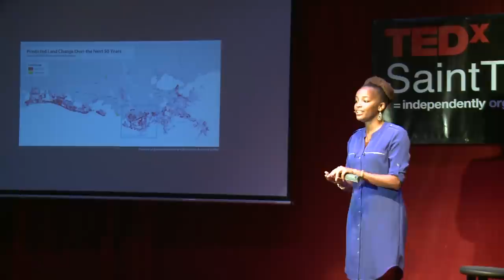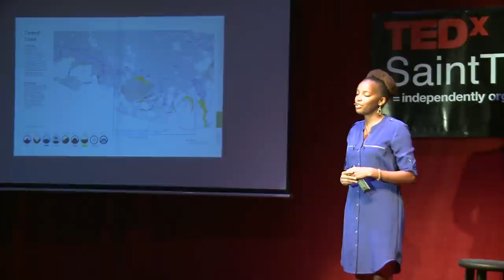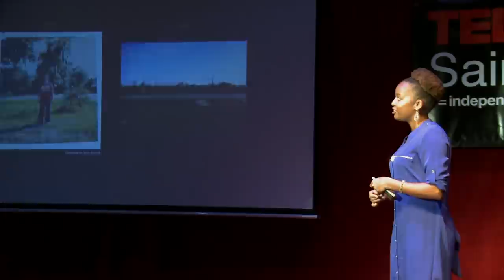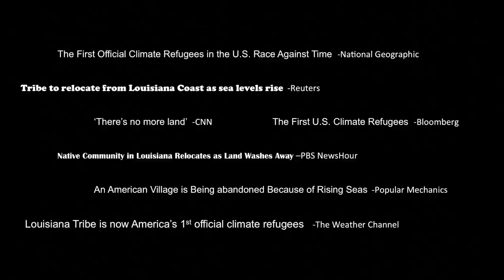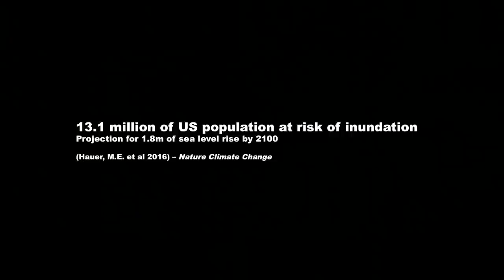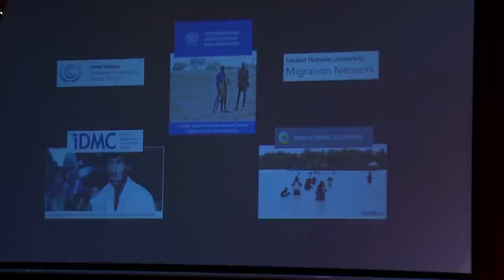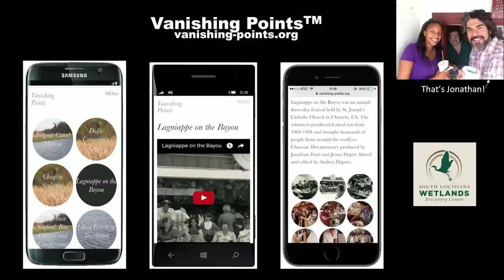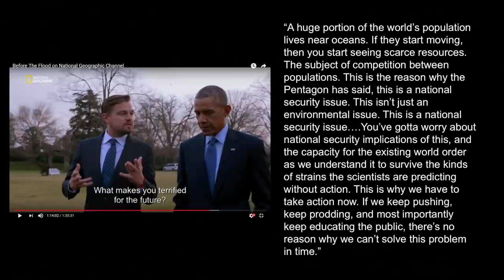The Untold Story of Our Nation's 1st Climate Change Migrants | Sandra Maina | TEDxSaintThomas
Sandra will narrate the tragedy of the tribal community Isle de Jean Charles. Using her first account experiences with this south Louisiana tribe, Sandra will illustrate how moving a village takes a village, one of the lessons in climate change adaptation our nation can learn from the plight of Isle de Jean Charles.

A Kenyan-born atmospheric and climate scientist passionate about bridging the gap between science and community. While earning her B.S. in Meteorology and M.S. in Environmental science, Sandra was seen as a scientific trailblazer for her desire to integrate and work alongside with indigenous communities who are highly vulnerable to the impacts of climate change. Her belief is that successful development and implementation of climate change adaptation strategies will only occur through bottom-up, participatory approaches.